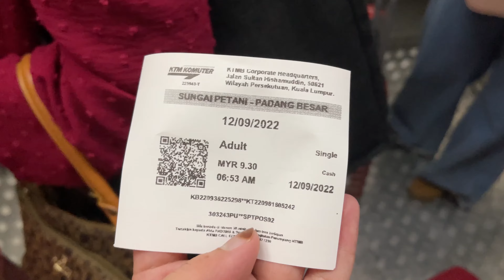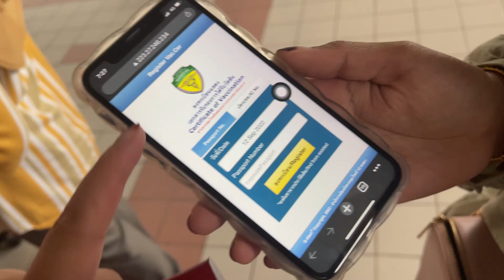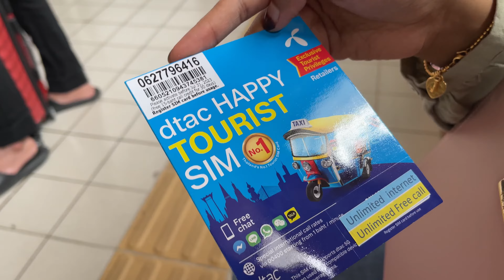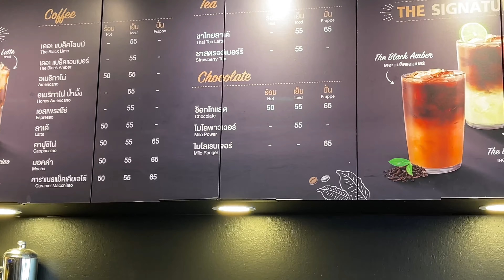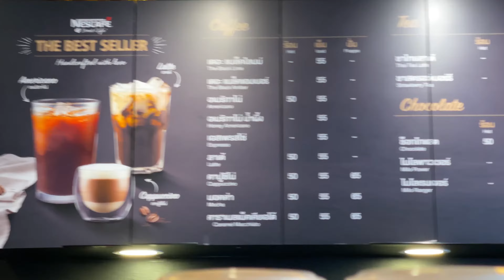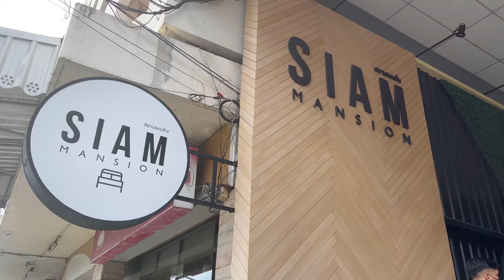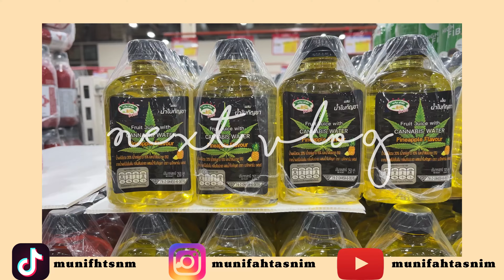Hatyai Vlog| Menternak lemak dekat Hatyai, kaitod meena + Nescafe cafe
So hai guys, kalini trip aku pergi ke hatyai, Thailand. Setelah 3 tahun tak dapat ke thai, finally 🌹

Please tag me on IG if you post a story of you  my vlog; thank you🤍